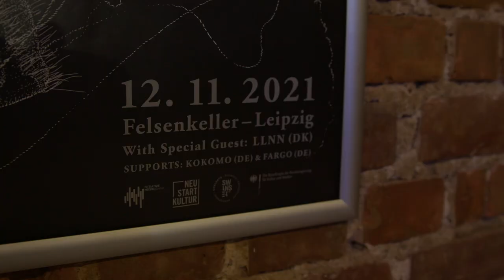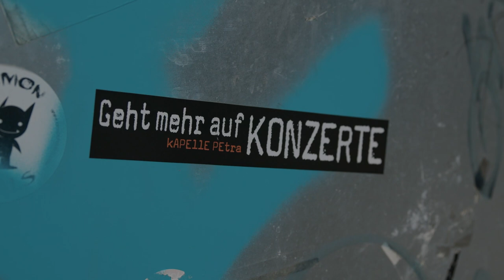The Ocean, Barrens, LLNN, Briqueville - November Shows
The Ocean played a few shows with LLNN, Barrens and Briqueville a few weeks ago. It was the first shows in Germany since that mean virus came around to screw up everything that‘s dear to us.

Here‘s a little film about those blithe November 2021 days and the bands involved, which are all very close to our hearts. Grab a beer and hang with us for a few minutes.

Filmed by Frameshock Productions